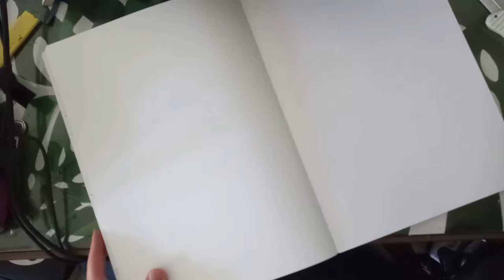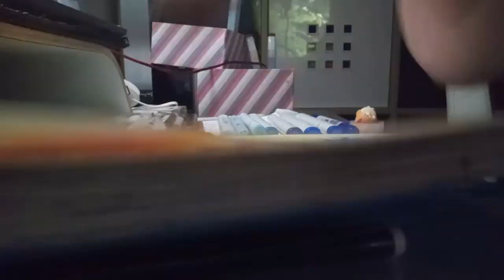Sailor Junki- bereit um Liebe zu verteilen!// ..potentieller OW Fan Skin? 'D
OMG DIE OLLE LEBT NOCH?!
Man glaube es oder nicht.. aber ja! Overwatch bleibt bisher der einzige den ich aktiv und gern zocke allein wie viele Deppen ich dadurch kennengelernt hab und mich, warum auch immer aushalten 'D

Wobei ich hier leider sehr viel MImimmiiiiiiiiiiii hoffe ich es kann vielleicht auf die ein oder andere weiße unterhalten C:

LG Ley
MEINE ANDERE SOCIAL MEDIAS lol
Twitchgeprüftes Live gelaber mit Prof Dr Dr Ley

Mittlerweile verstehe ich auch (eventuell) Twitter.. etwas